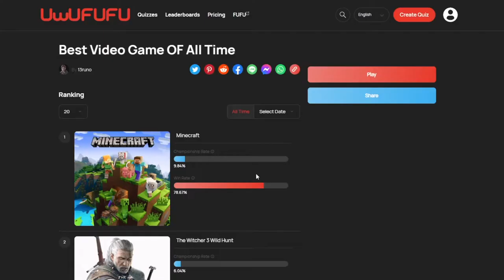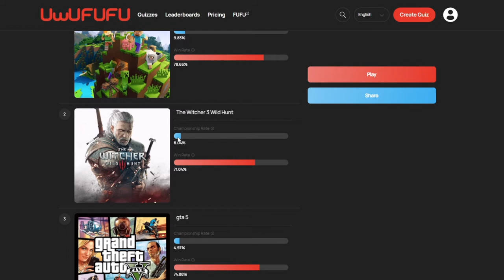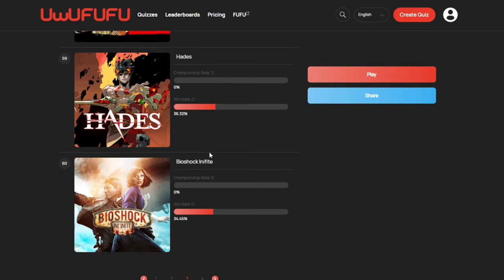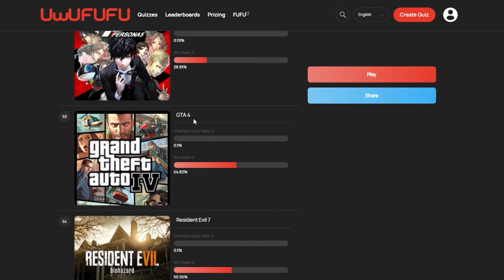What is the BEST Video Game of ALL TIME...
100 likes for more reactions...